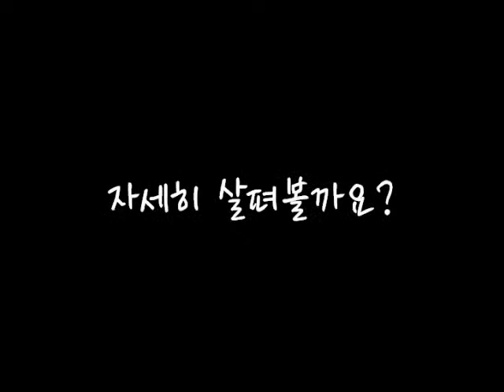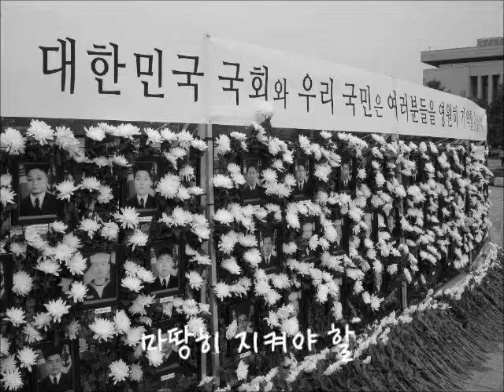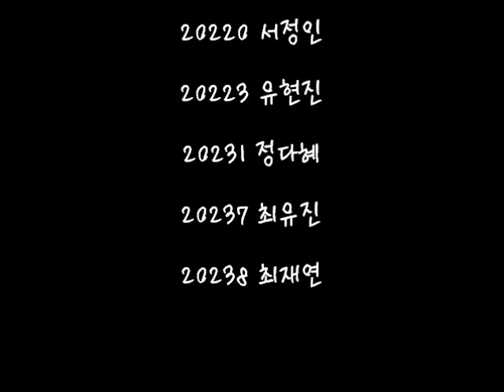중고등부_애국조회의도리.wmv